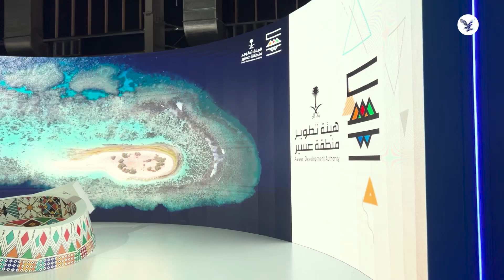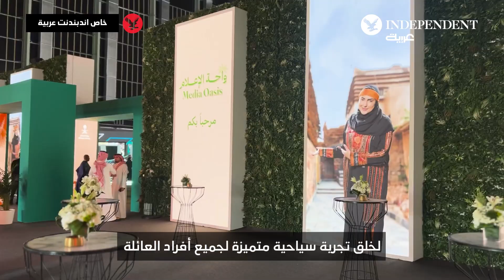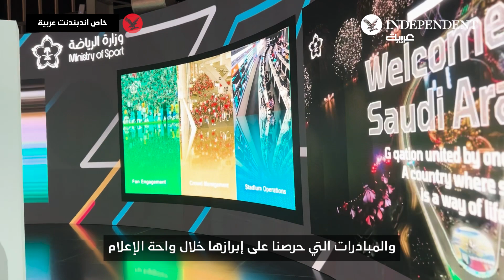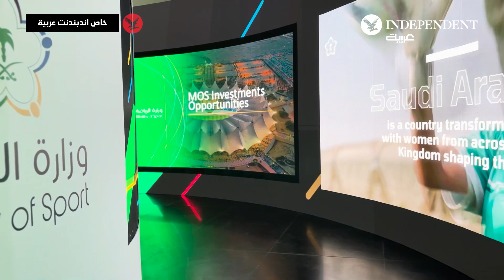السعودية تستعرض مشاريعها الكبرى على هامش القمة السعودية - الأفريقية